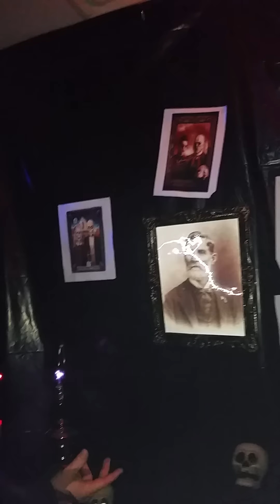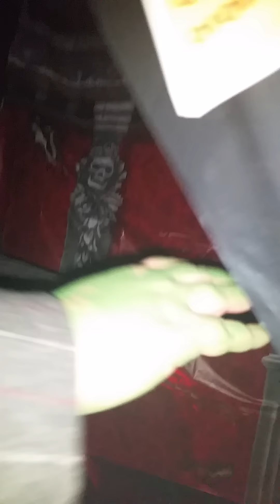Necco Haunted House 2015